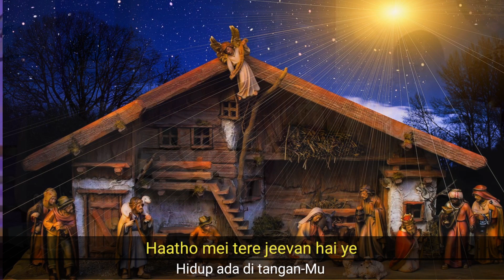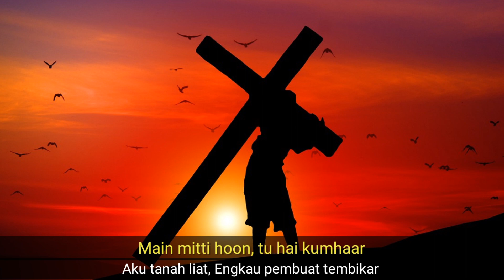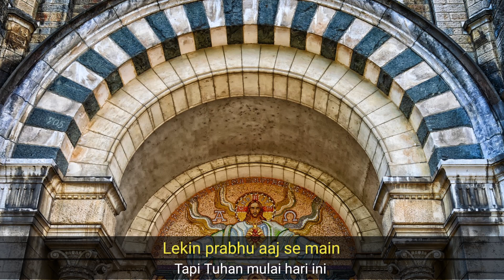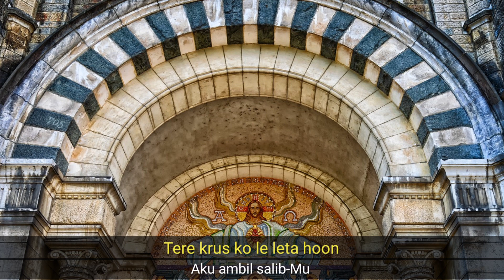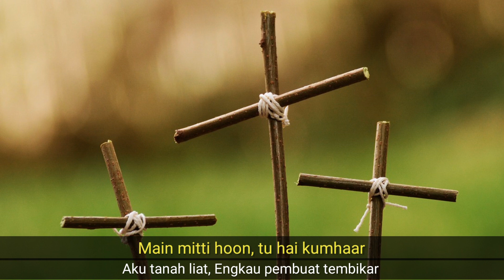Teri Ichchha Poori Ho Jaye (Amit Kamble) - तेरी इच्छा पूरी हो जाए | Lagu Kristen India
Lyrics:

Teri ichchha poori ho jaye
Haatho mei tere jeevan hai ye
Main mitti hoon, tu hai kumhaar
Mujhko utha, mujhko bana

Apni marzi par main chalata raha
Tujhko kabhi apna na kaha
Lekin prabhu aaj se main
tere krus ko le leta hoon
Teri ichchha…

Mushkilo ke sagar mei
Naiya meri doob rahi
Khewanhaar yeshu tu hai
Aata hoon main tere charno mei
Teri ichchha…

Jeevan mera tum hi to ho
Saathi mera tum hi bano
Mera adhar meri chattan
Tum hi to the, tum hi raho
Teri ichchha

Semoga harapanmu terkabul
तेरी इच्छा पूरी हो जाए

Hidup ada di tangan Anda
हाथों मे तेरे जीवन है ये

Aku tanah liat, Engkau pembuat tembikar
मै मिट्टी हू, तू है कुम्हार

Jemput aku, bentuk diriku
मुझको उठा, मुझको बना

Aku pergi dengan caraku sendiri
अपनी मर्ज़ी पर मै चलता रहा

Tidak pernah menyebut-Mu milikku
तुझको कभी भी अपना ना कहा

Tapi Tuhan mulai hari ini aku
लेकिन प्रभु आज से मै

ambil salib-Mu
तेरे क्रूस को ले लेता हू

Engkaulah hidupku
जीवन मेरा तु ही तो है

Engkaulah temanku
साथी मेरा तु ही तो है

Dukunganku, batu penjuruku
मेरा आधार, मेरी चट्टान

Engkau adalah satu, Engkau adalah satu
तु ही तो है ,तु ही रहे